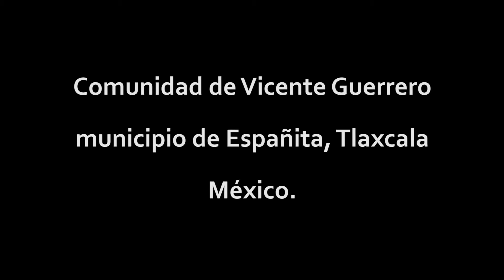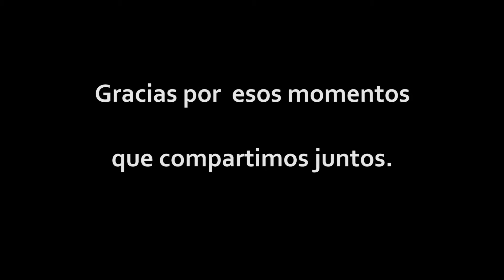23va Feria del Maíz Febrero 2020 en Vicente Guerrero, Españita, Tlaxcala, México